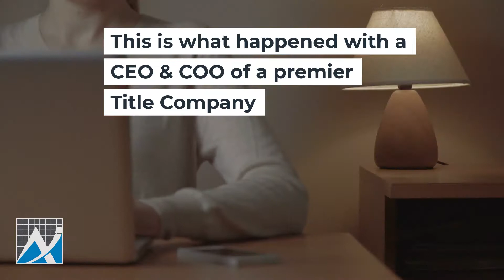Liberty Title Case Study AI 2019